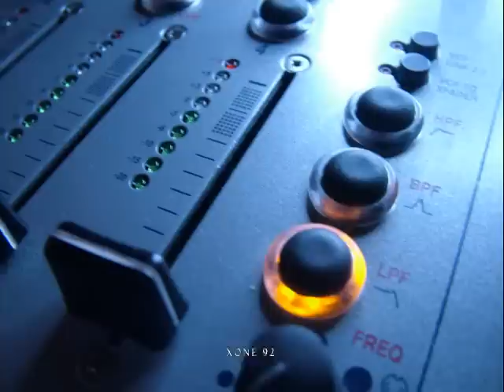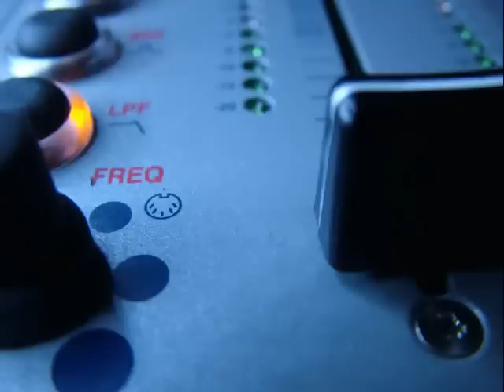Xone 92.wmv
Some picture of the awesome Xone 92